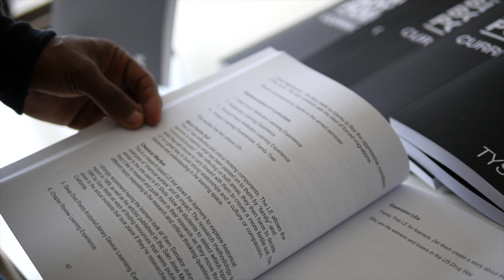Black Boy Poems Curriculum (Trailer)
The Black Boy Poems Curriculum is the first of its kind. Find out how to bring the Black Boy Poems Curriculum to your learning space.

- Common Core and Content Standards aligned.
- Culturally Relevant
- Hip Hop Pedagogy
- High School and Middle School Curriculum
- Social-Emotional
- Decolonized Education